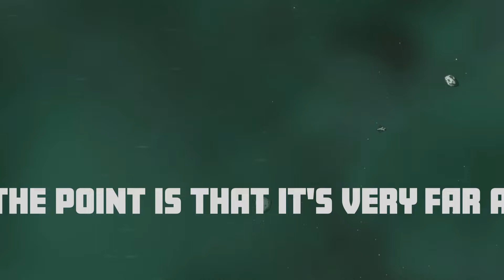Space Chef | Gameplay Trailer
Conquer the final frontier with nothing but your grandma’s recipe book and your trusty spatula! Space Chef is a 2D open-world action adventure where you’ll get to explore alien planets, harvest exotic ingredients, and cook cosmic cuisine.